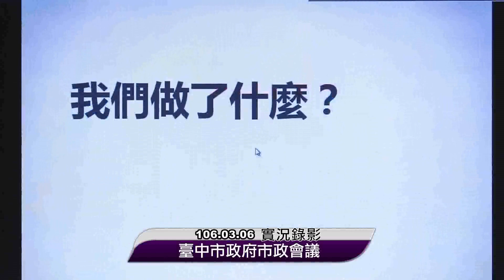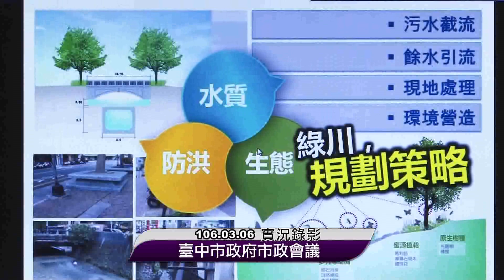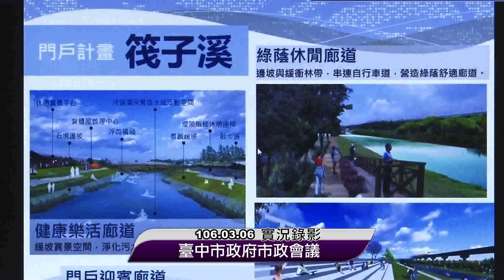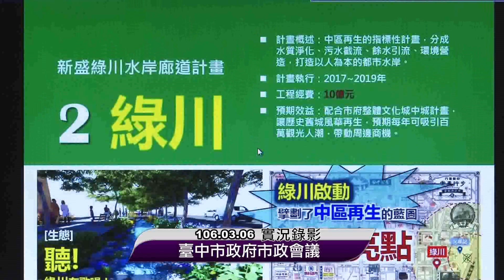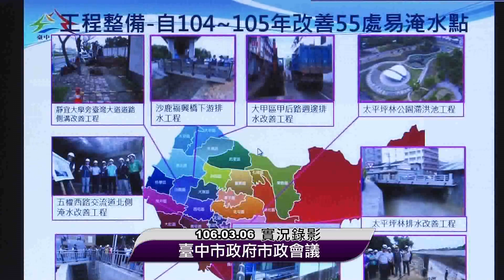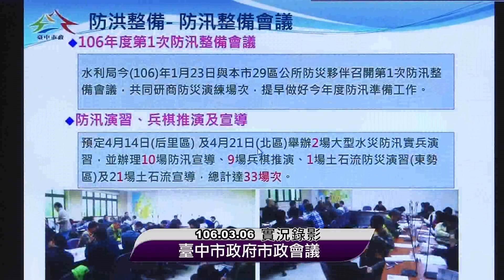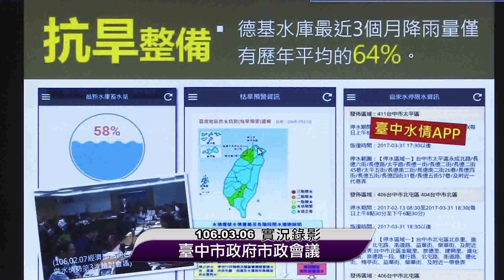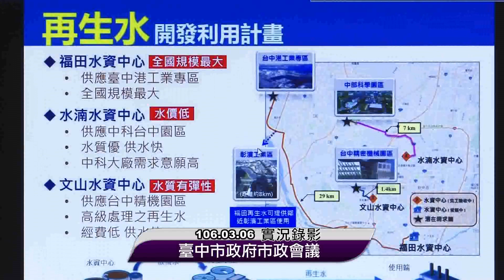第286次市政會議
會議時間：106年3月6日上午9時
會議地點:惠中樓9樓市政廳
大臺中綠水園道亮點計畫